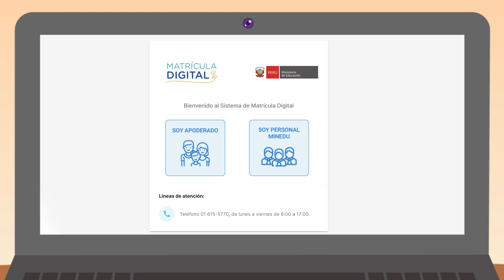Conoce el paso a paso del proceso de matrícula digital 2022 para la UGEL Tacna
El registro de matrícula termina el 26 de diciembre y solo los apoderados son los encargados de realizar la solicitud